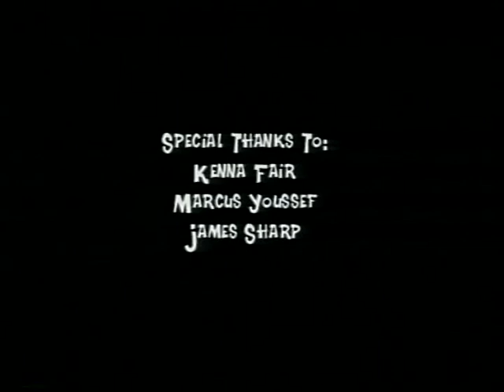The Rummaging Bastards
Produced at the Gulf Islands Film and Television School during the Alumni Youth Media Intensive Program Project (Aug 20 - 26, 2000) by Carly Vanderbasch, Jesse Randall, Geoff Howard and Jordanna Freeman.

To rummage is wrong through
the drawers of another, and then
assumption is worse.